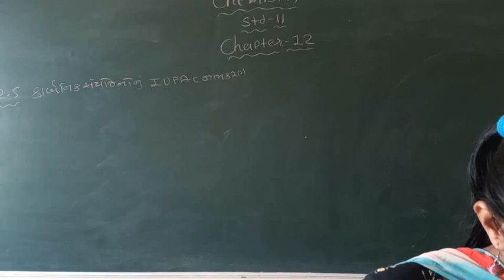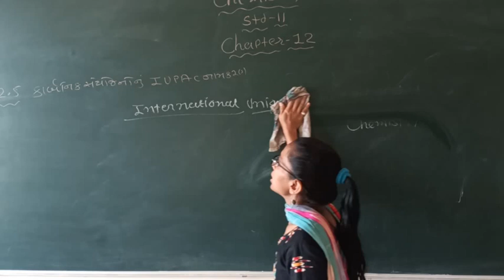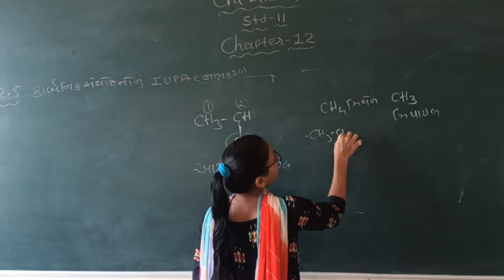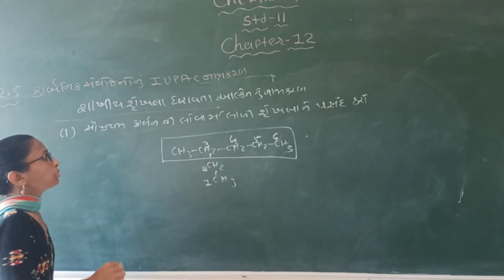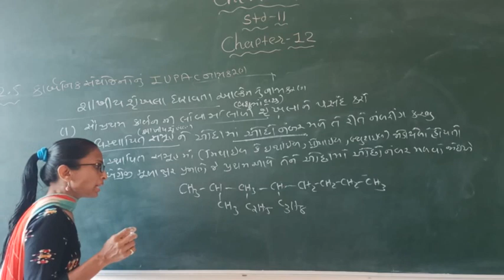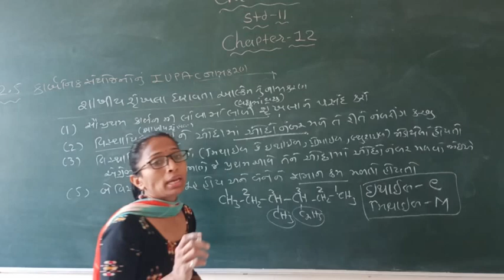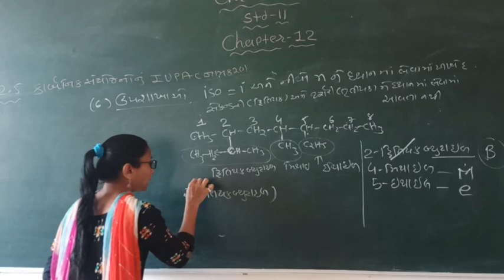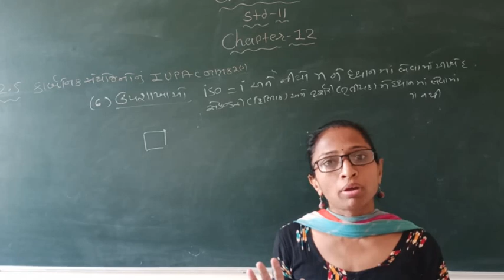std 11 chapter 12 topic 12.4 and 12.5 lecture 3